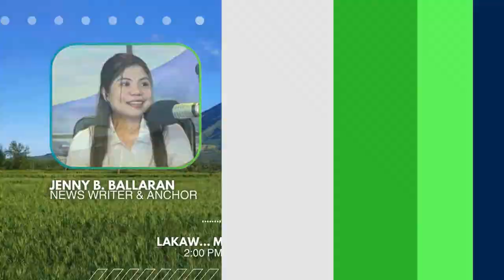Tingog kan Banwaan | April 04, 2024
WATCH | Tingog kan Banwaan
with Pio Fernandez